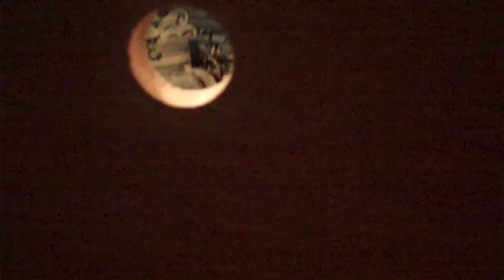Valentine's Day 2012 part 2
Tennessee Valley Pecan Company in Historic Downtown Decatur, Alabama!
Best pecans ever! Home of Earl the Squirrel who lives under the stairs!